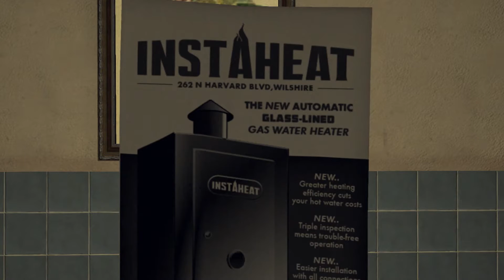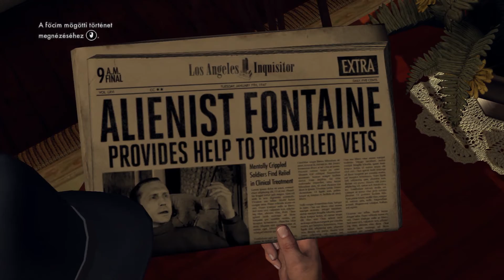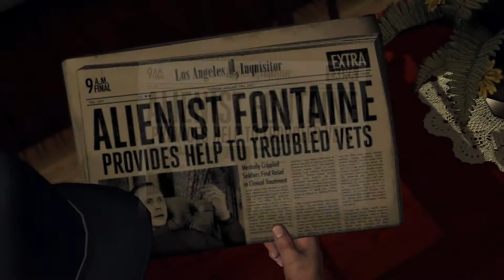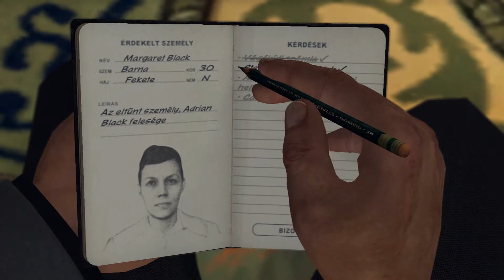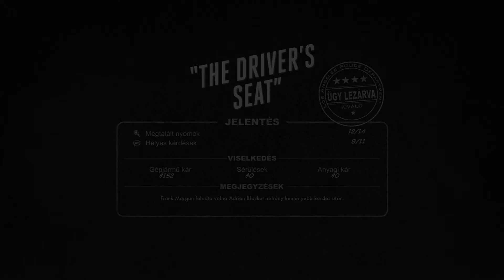L.A.Noire - 4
Intro zene: Manic Bloom - Death and Conversation